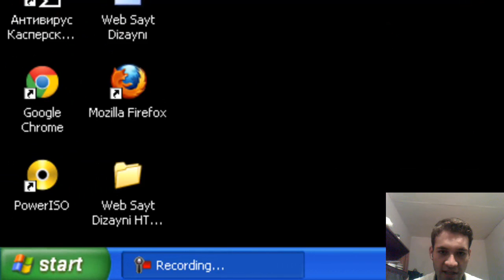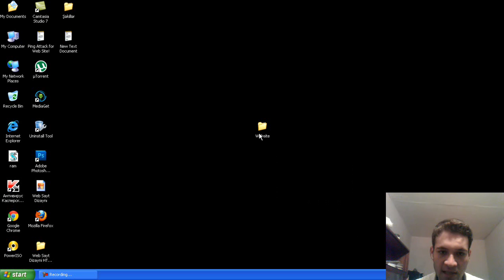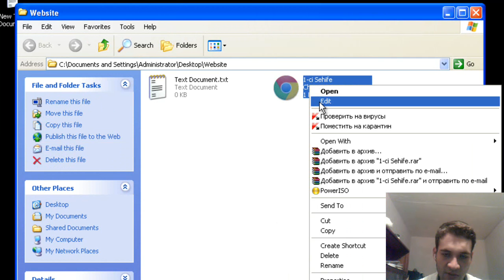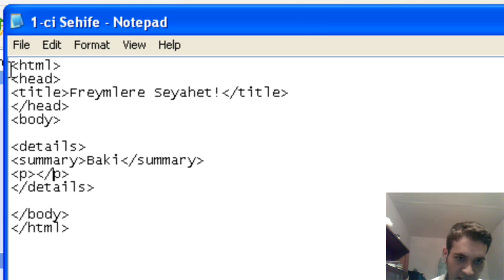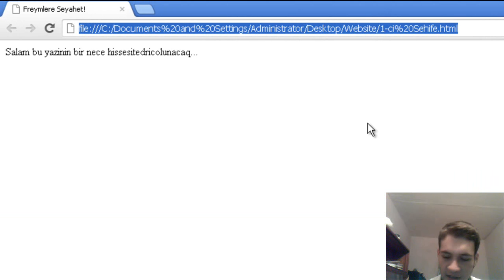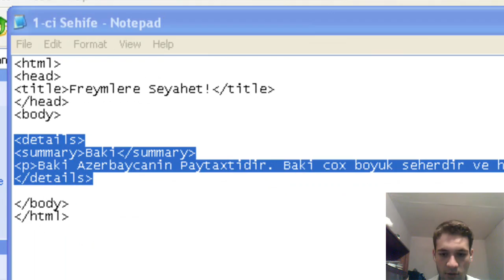Web Sayt Dizayni HTML Dersleri 18